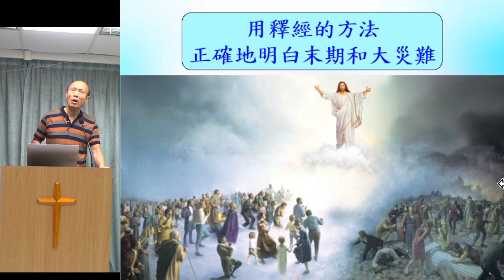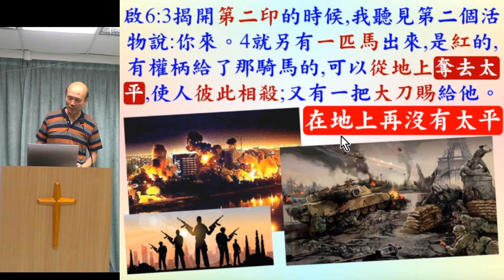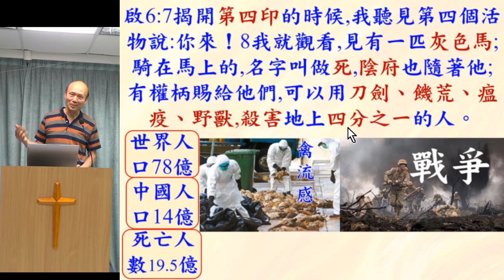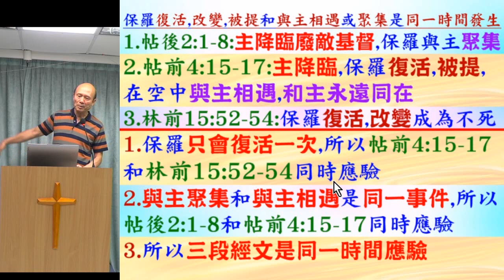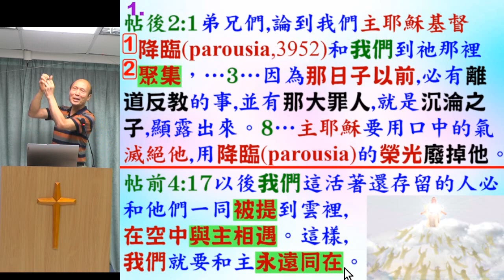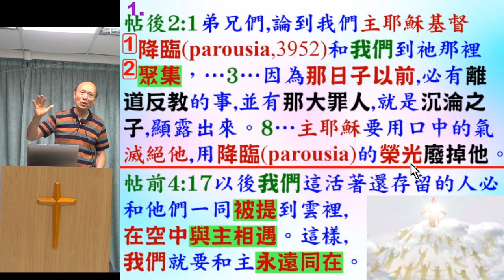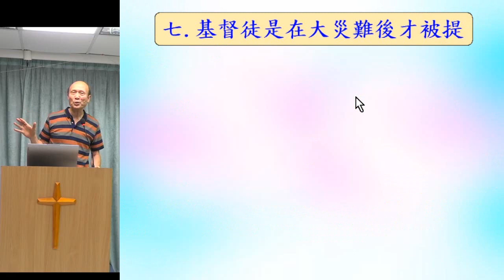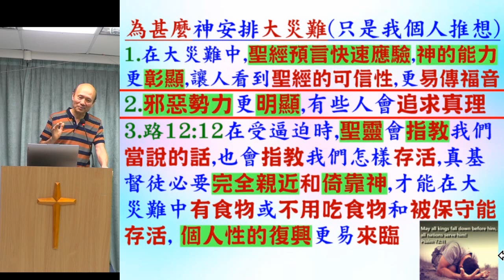用釋經的方法正確明白末期和大災難 - 葉牧師 2024.08.01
用釋經的方法正確明白末期和大災難

 1. 與主的關係：怎樣建立與主相愛的關係，怎樣從主的愛得力，怎樣深信神的供應和計劃。
 2. 處理生命：怎樣不被人、罪、負面思想情緒和潛意識、婚姻和生活的問題、和侍奉的問題影響。
3. 進入不同層次的侍奉：侍奉可以由簡單的生活見證，到建立別人的靈命，或進入策略性的侍奉。